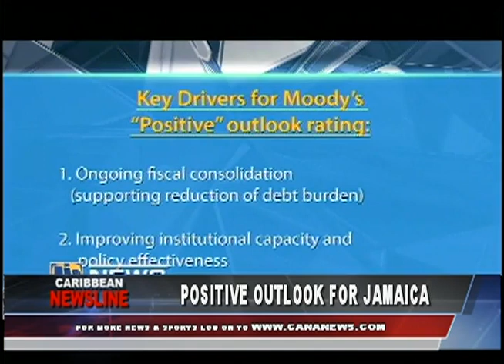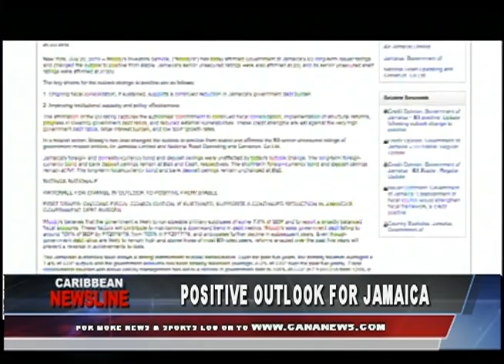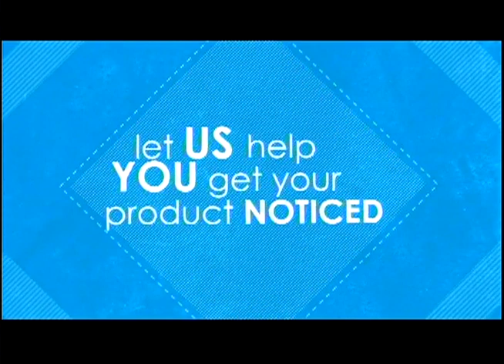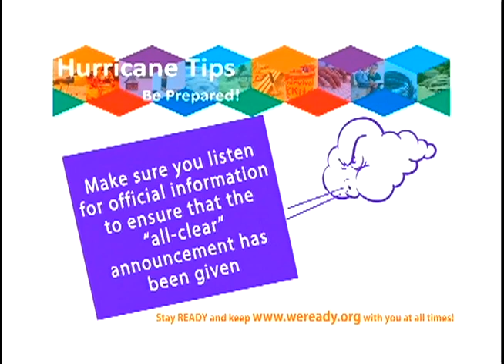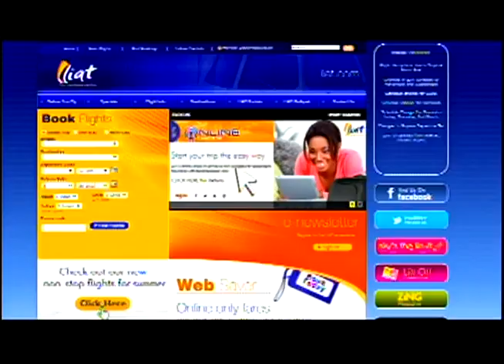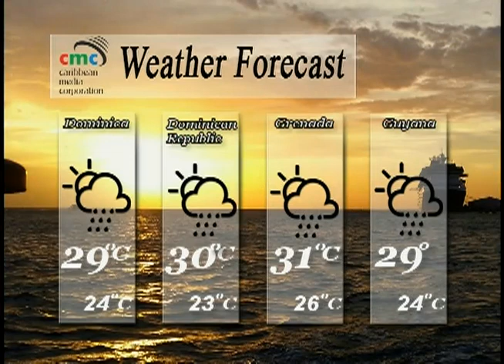Caribbean Newsline July 24 2018